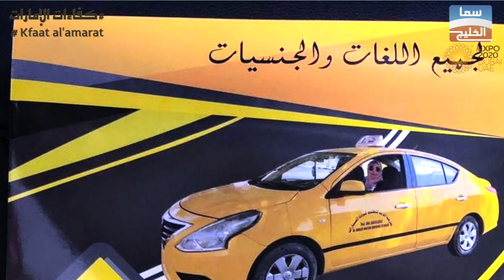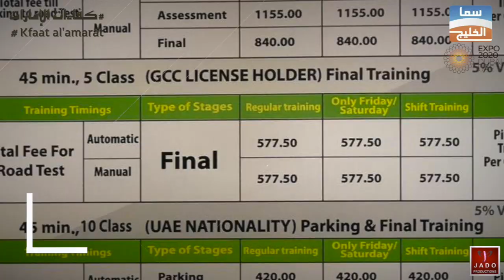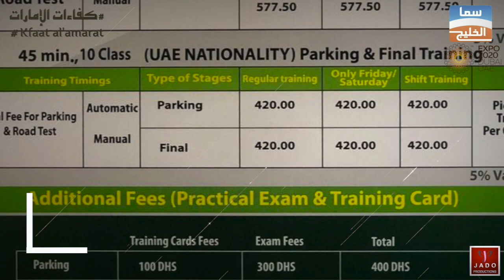مدرسة الذيد لتعليم قيادة السيارات | برنامج كفاءات الإمارات